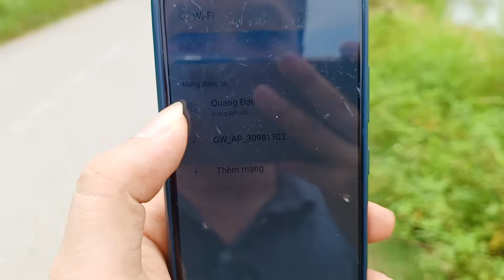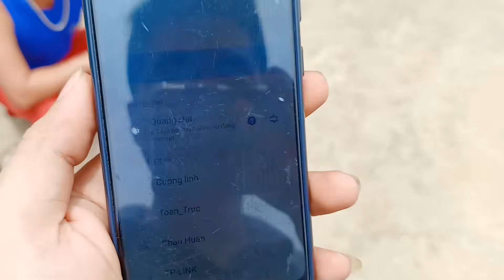Cách Tăng Wifi Mạnh Gấp 5 Lần phát sóng xa hơn - Cách tạo anten WiFi tầm xa tại nhà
Cách Tăng Wifi Mạnh Gấp 5 Lần phát xa hơn - Cách tạo anten WiFi tầm xa tại nhà

🔰 Kenh QuangĐạt Vlogs thuộc quyền sở hữu cá nhân về lĩnh vực Vlogs,ẩm thực,thử thách,troll, mẹo vặt,thủ thuật
❤KÊNH CHUYÊN CUNG CẤP VIDEO GIẢI TRÍ Ở NHIỀU LĨNH VỰC TRONG CUỘC SỐNG VỚI MỤC ĐÍCH LÀ MANG LẠI TIẾNG CƯỜI CHO MỌI NGƯỜI.